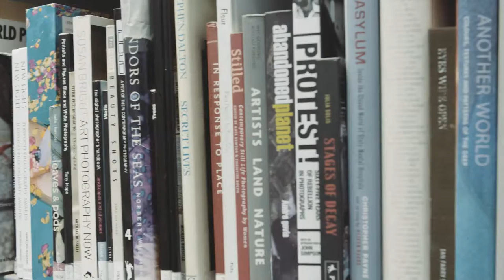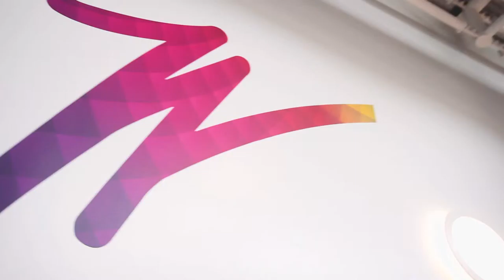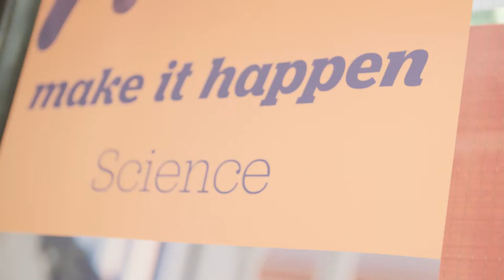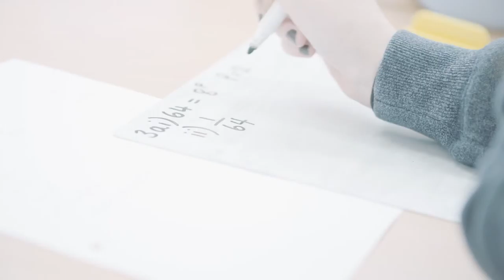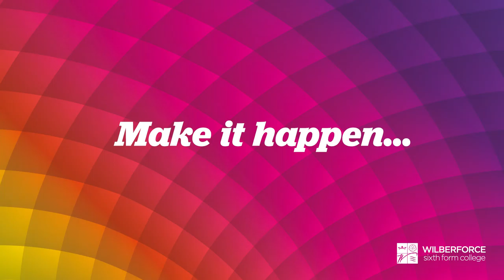Wilberforce College Overview